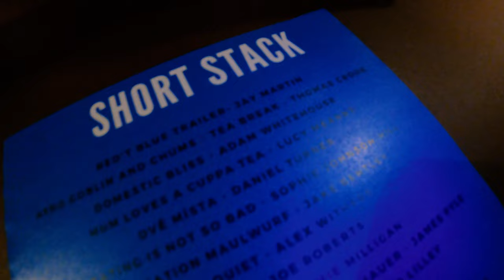Broadway Cinema Nottingham | A Dream Come True | Short Stack Filmmakers | East Midlands | 2022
I can't believe my luck! Did this really happen? I never thought I would get the chance for one of my short films to be shown at the prestigious Broadway Cinema in Nottingham!

Wanna buy me a cheeky coffee for when on my next hike?

MY HIKING GEAR:
Photography Ball
Linkax Torch
Stove Windshield
White Peak OS Active Map
Dark Peak OS Map
Guitar Flask
Hiker Hunger Alpine Sticks

EQUIPMENT USED:
GoPro Hero 9
GoPro Hero 9 Media Mod
Dji Mini 2
Drone Landing Mat
Camera Rain Cover
Rode Wireless Go
Sony A6400
55-210mm Sony Lens
Zhiyun Weebill S
Rode Mic Video Pro+
Adobe Creative Cloud
SD Card

SUPPORT ME: Wanna go the extra mile in supporting me and my youtube channel?